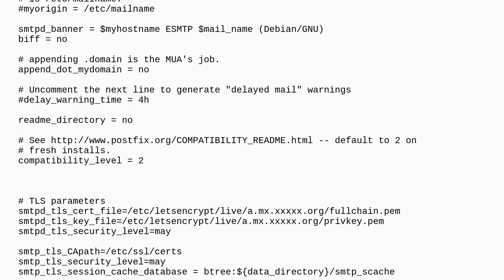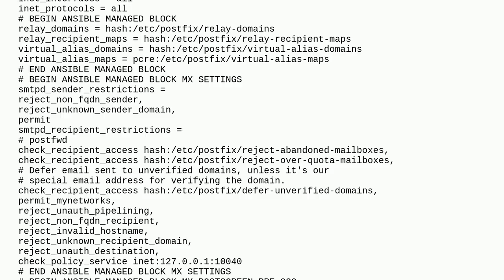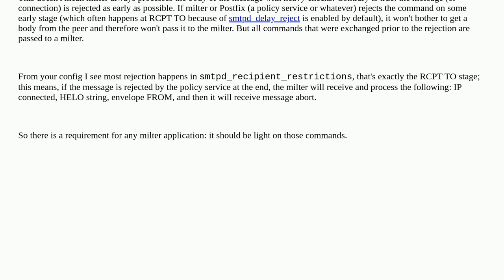Why does all email, including email that is rejected, get processed by the milter?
A special thanks goes out to the awesome community

  postfix milter